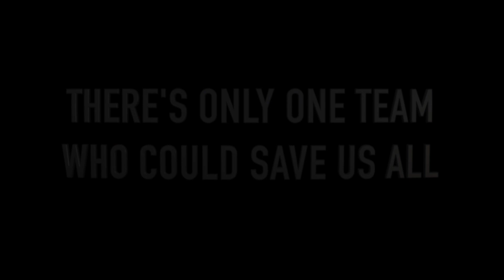Louie Pasteur 4 Official Trailer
Louie and the gang are back to stop an evil menace that threatens all life on Earth...and Mars!